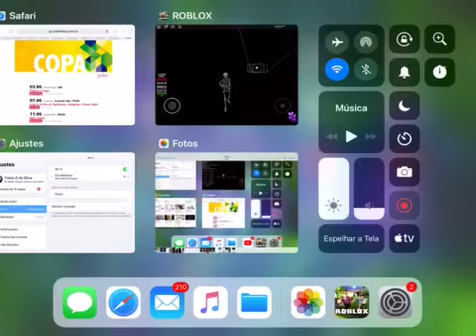O esqueleto arco íris (roblox)